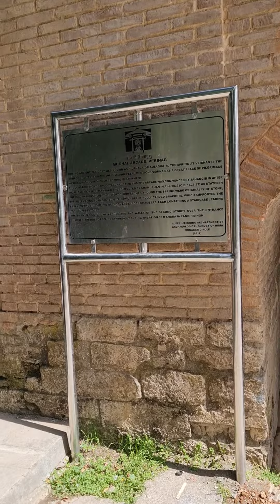Doru verinag one of the beautiful spring in the world neet and clean water blue color must visit